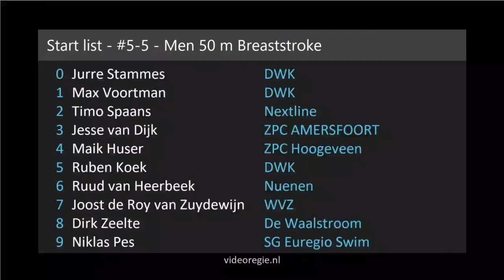#5-6 - Men 50 m Breaststroke - ONK lb Amersfoort 2019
ONK lb Amersfoort 2019 - #5-6 - Men 50 m Breaststroke